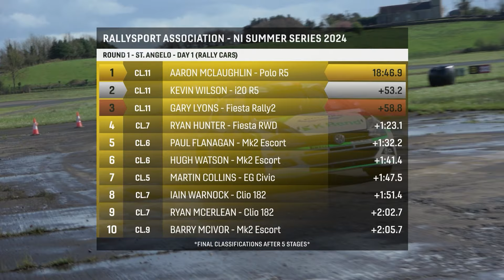RSA - NI Summer Series 2024 - RD1 St.Angelo Day 1 - Rally Cars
Official Coverage of The Rallysport Association, NI Summer Series 2024, Round 1 from St.Angelo Airport Enniskillen. Day 1 seen the Rally Car classes compete over 5 stages!